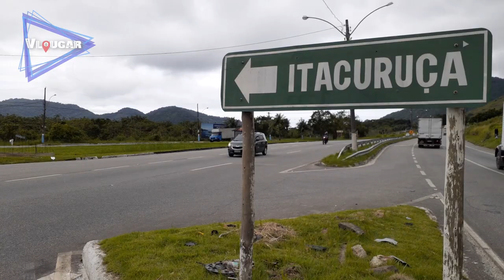Pedalei 40 km até Itacuruçá e visitei a cachoeira do Itinguçu (teve tombo de bike!)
Fala aí galera, Nesse pedal cheguei a Itacuruçá, praia localizada no município de Mangaratiba-RJ.
Quase chegando lá passamos pelo rio e a cachoeira do Itinguçu
Com direito a tombo de bike e tudo kkkk

Toda semana teremos vídeos no canal!